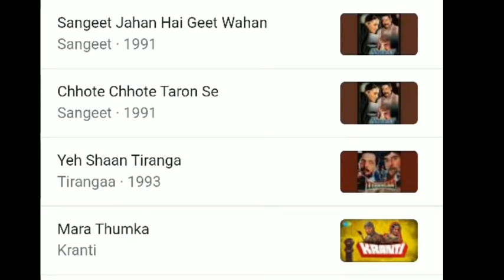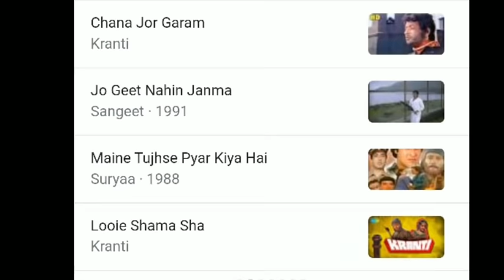Santosh Anand Biography & Life Story in Hindi || Santosh Anand Sony TV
©The12thPasser